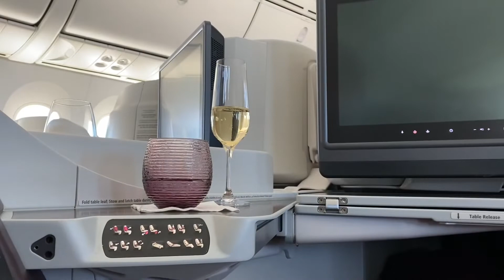วันสุดท้ายทีกรุงเทพ วันแรกที่สวีเดน